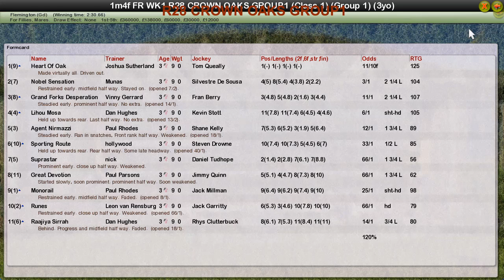FR WK13 R28 CROWN OAKS GROUP1